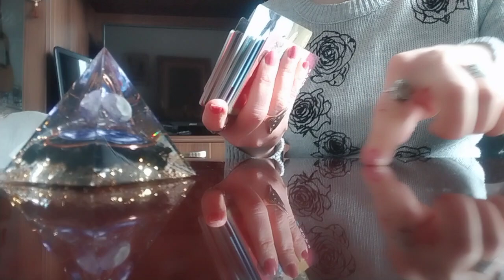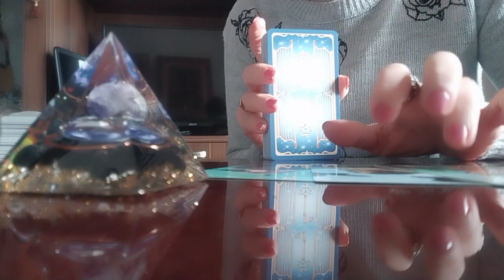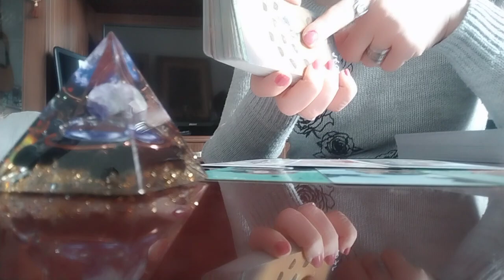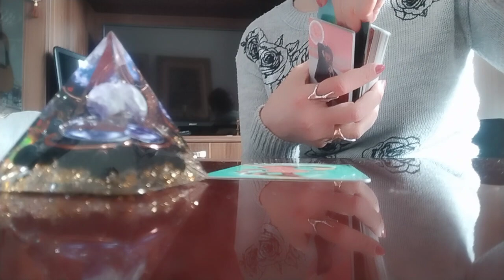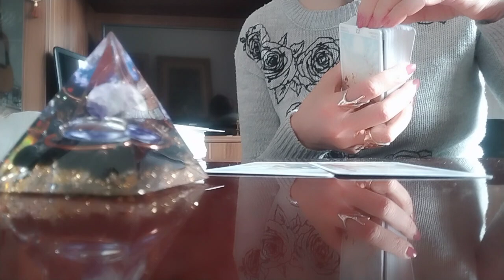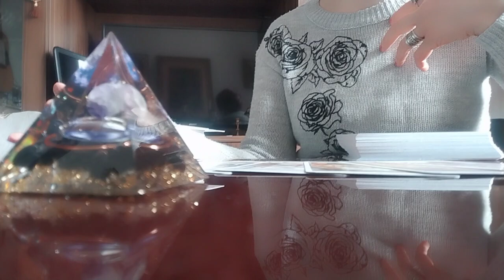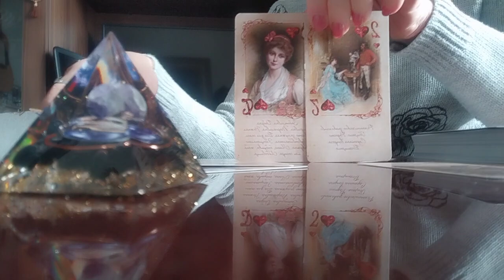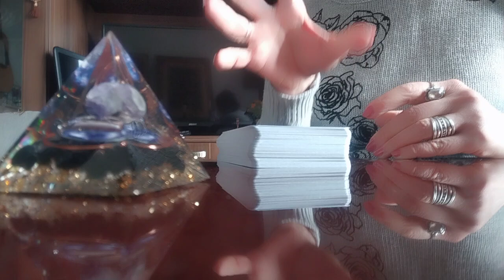უახლოესი დღეების ცუდი და კარგი ამბები თქვენსკენ✨💫🥰/როგორ ხედავენ კარტები?✨🃏✨